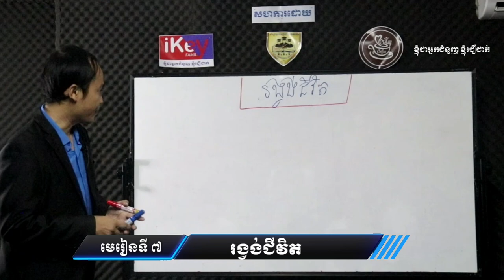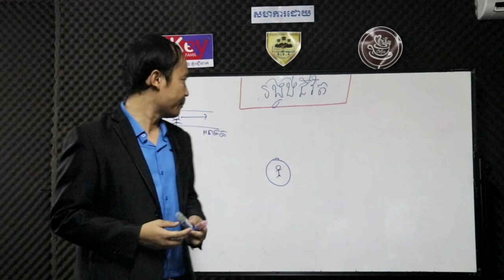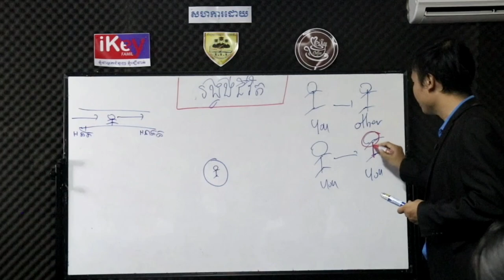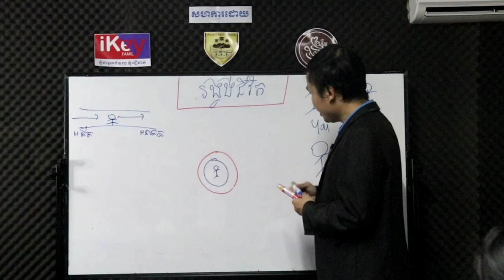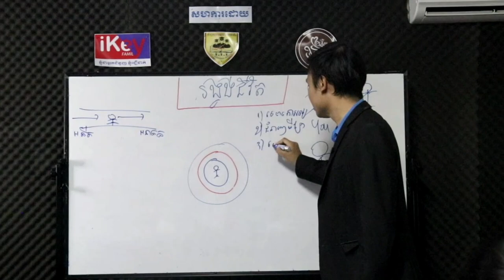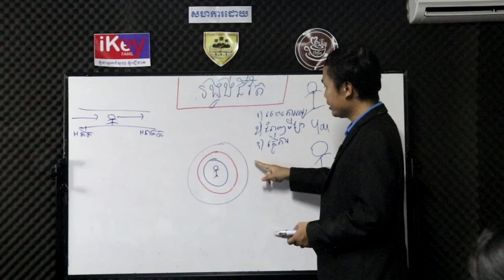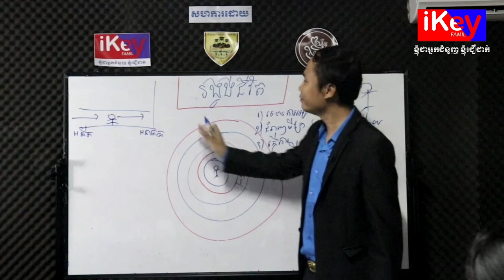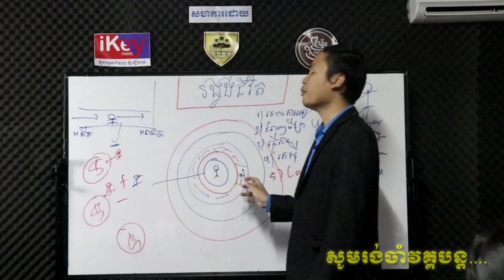មេរៀនទី7(រង្វង់ជីវិត - Cycle Life)Ep7 best lesson for become richer and success life- MECH SEYHA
មេរៀននេះខ្ញុំនិពន្ធទ្បេីងដេីម្បីបង្ហាញអោយឃេីញច្បាស់នូវភាពខុសប្លែកគ្នារវៀងអ្នកជោគជ័យនឹងអ្នកបរាជ័យប្រេីទេពកោសល្យញាណិទាំងប្រាំខុសគ្នា។សូមមេរៀនបងប្អូនមេីលហេីយយកទៅសរសេរបន្ថែមនឹងបំពេញចន្លោះនៃជីវិតបងប្អូនជាប្រយោជន៏ជនរួមជាតិយេីងទាំងមូល។សូមអរគុណ